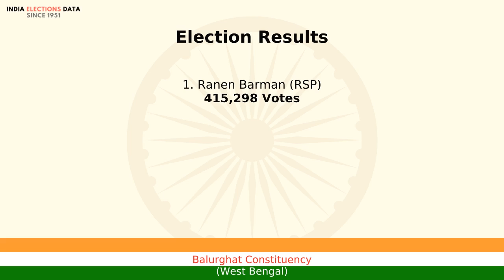Balurghat Constituency West Bengal loksabha Election Result 2004 Ranen Barman RSP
loksabha election 2004 results, for Balurghat Constituency, West Bengal, where winner is Ranen Barman, from political party RSP. Watch the video to know more information about other candidates, voters count, etc.